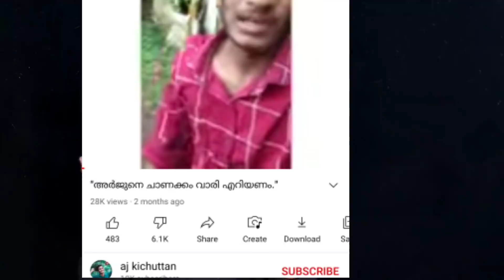പൊട്ടികരഞ്ഞു കിച്ചൂട്ടൻ Kichuttan and Pala Saji V/S Arjyou അർജുൻ പെട്ടു കുട്ടി കരയുന്നു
kichuttan video
arjyou vs kichuttan